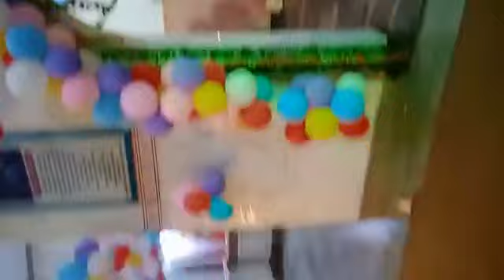balloon decorator Happy Janmastami